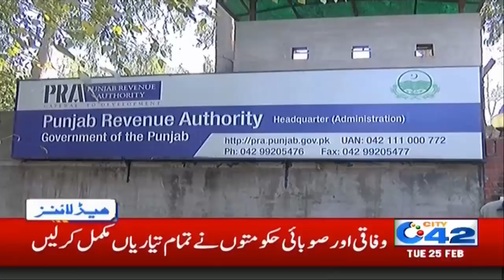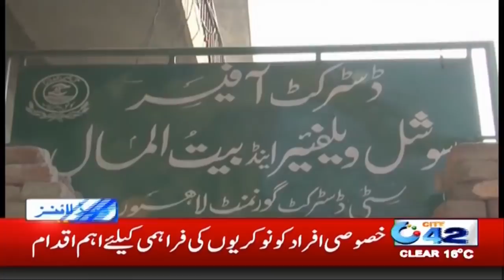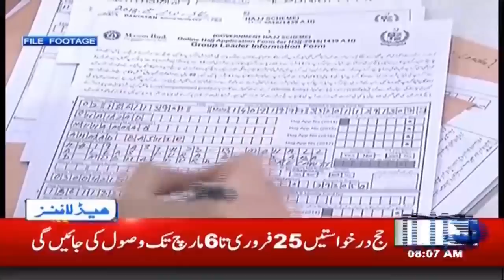8am News Headlines | 25 Feb 2020 | City 42